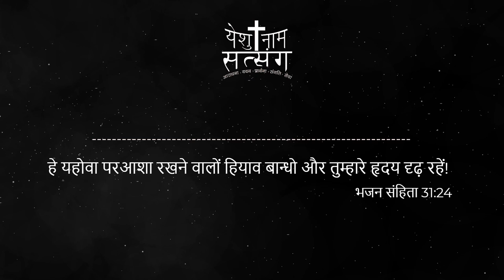Yeshu Naam Satsang Morning Devotion | परमेश्वर हमारे जीवित आशा | God Is Our Living Hope